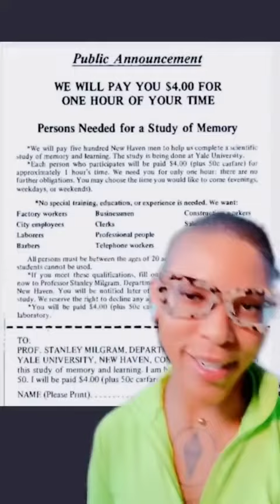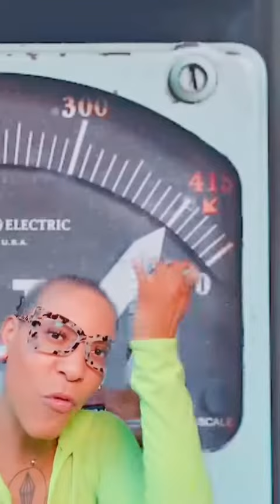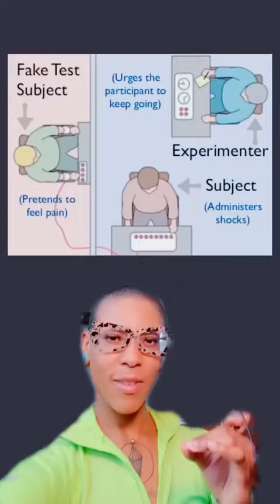The Milgram Experiment feleciaforthewin on tiktok